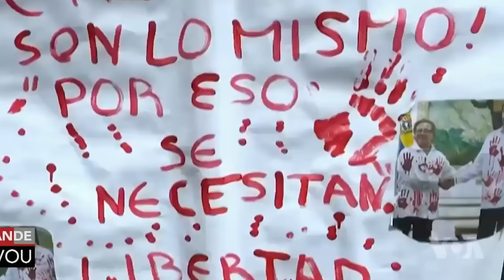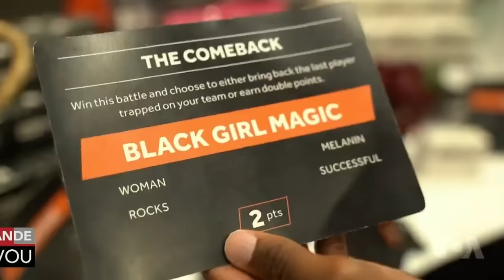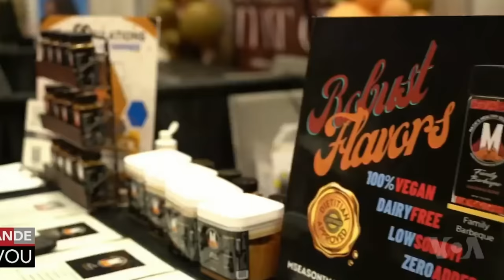LAVWADLAMERIK 8 AOUT 2024 NOUVEL LA FENK TOMBE NAN ZOREY NEG YO